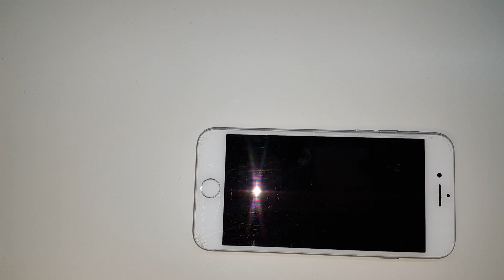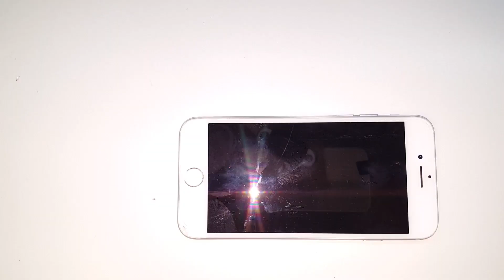iPhone 7 disassembly LCD replacement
iPhone 7 Teardown LCD repair

model: A1660, A1778, A1779, A1780, A1853, A1866